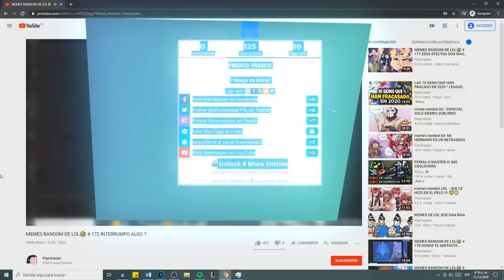darius +105% ROBO DE VIDA BIEN BALANCEADOOOOOO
lamejor guia para jugar jax en la s11